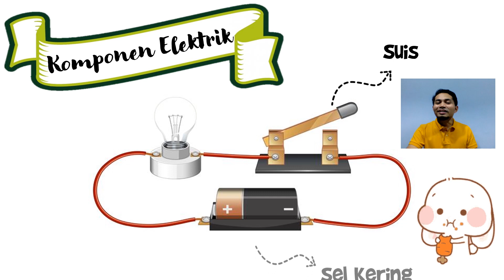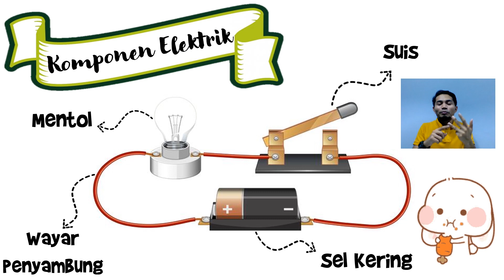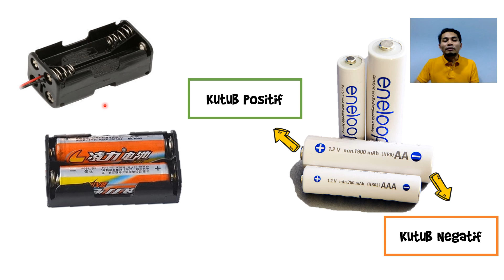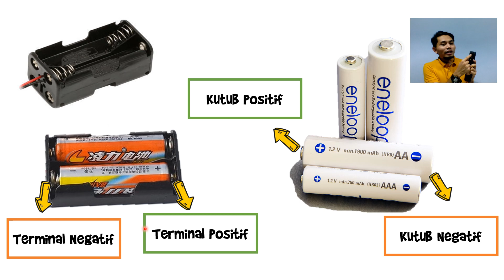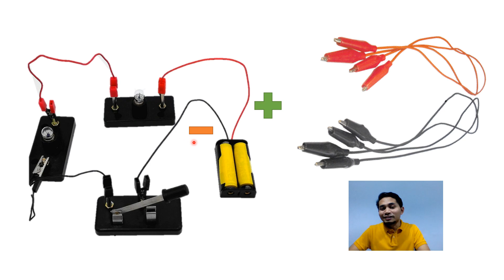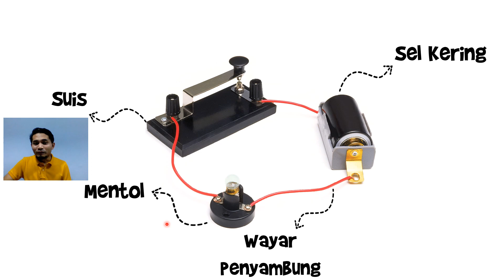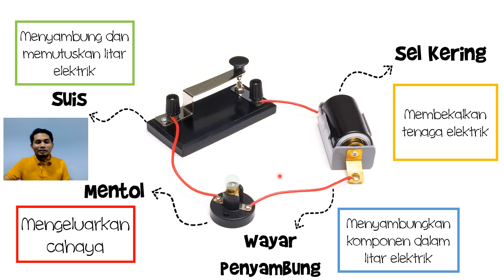Sains Tahun 2 Unit 7: Komponen Fungsi Elektrik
KSSR Semakan Sains Tahun 2 Unit 7: Komponen Fungsi Elektrik